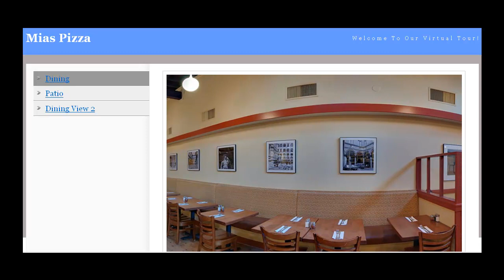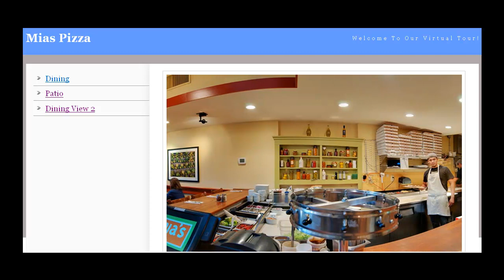Mia's Pizza.mp4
Mia's Pizza
4926 Cordell Ave.